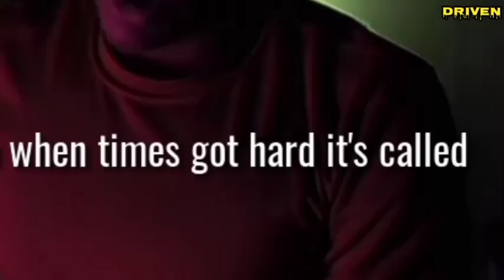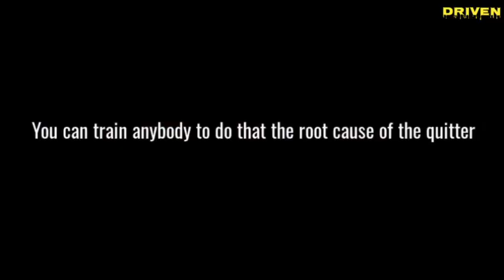#32 THE ROOT CAUSE OF THE QUITTER, WHY PEOPLE QUIT | David Goggins | Driven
We must all realize that the only thing that makes us quit in anything in life is not because of muscle fatigue, it's the mental fatigue that makes us quit everything in life. Don't forget to train your mind.